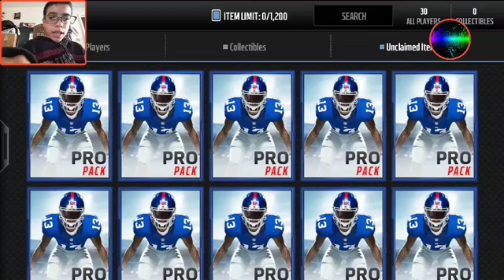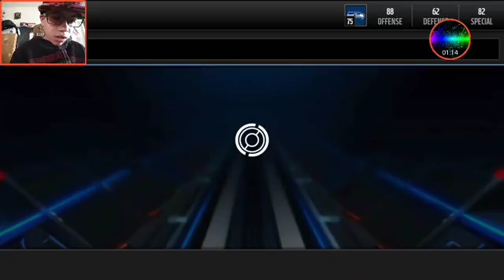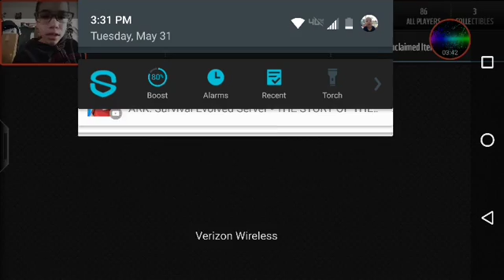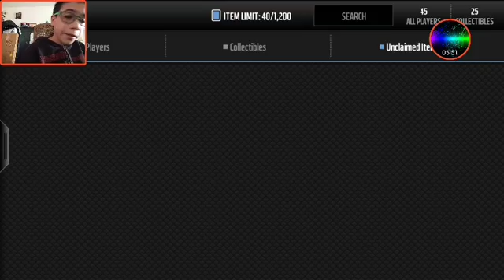Pro pack /random opening ep4